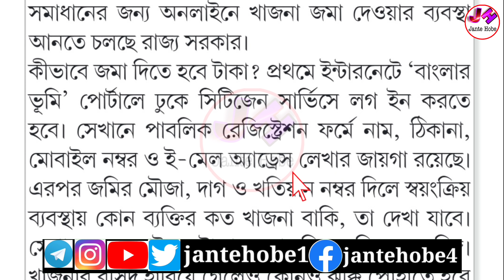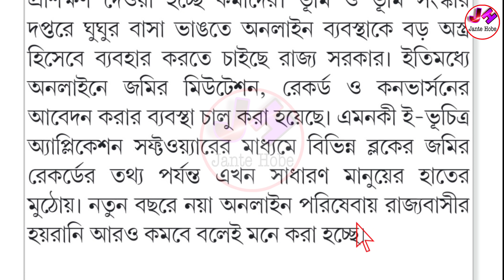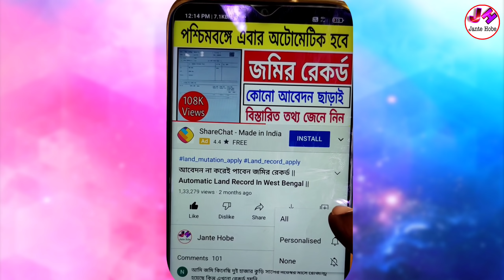এবার থেকে জমির খাজনা অনলাইনে কাটতে পারবেন | জমির সমস্ত কাজ অনলাইনে | আর দিতে হবে না ঘুষ